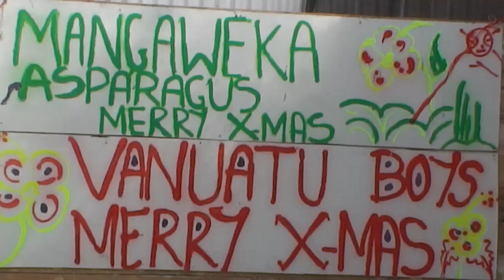Mangaweka Asparagus Boys Concert 2014 Song 3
Part of 23 Movies that cover the whole concert
Will publish the rest soon

Marton Spirit
The Spirit of Marton Rangitikei New Zealand
Current and archived video of Marton NZ